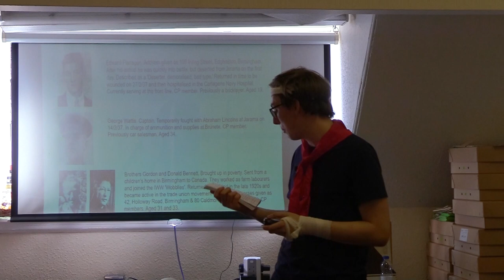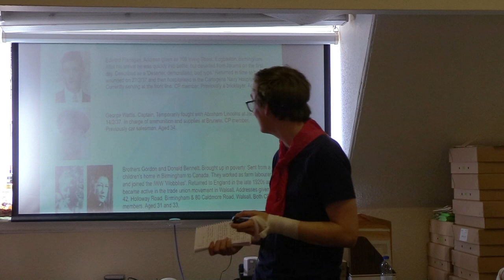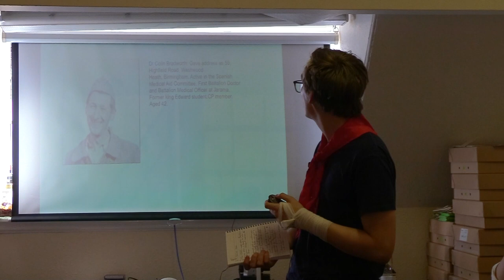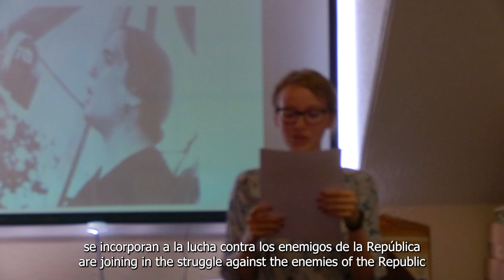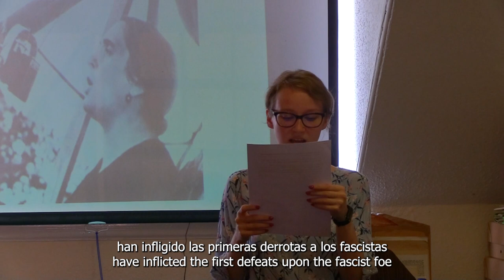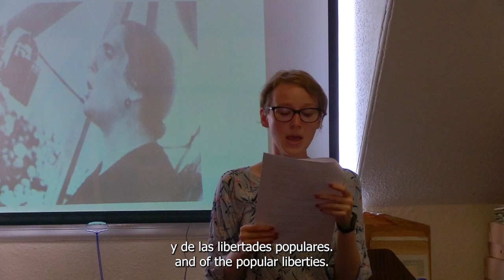Birmingham and the Spanish Civil War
As part of Heritage Week, Birmingham People's History Archive gave a presentation on the volunteers from Birmingham who fought in the Spanish Civil War.